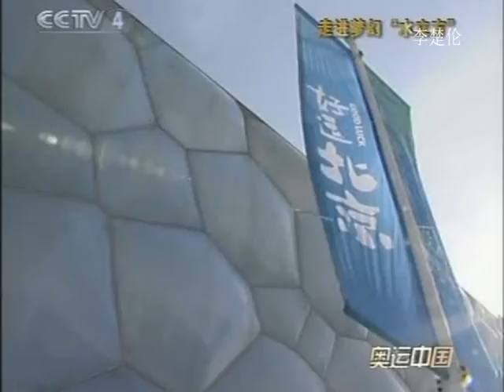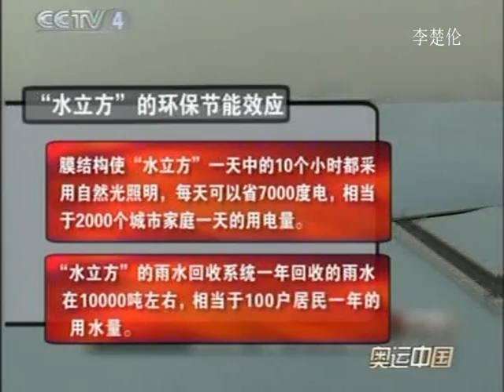奥运 新中国体育运动员 CCTV CCP Chinese Sports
spots CN 2008 1we2g